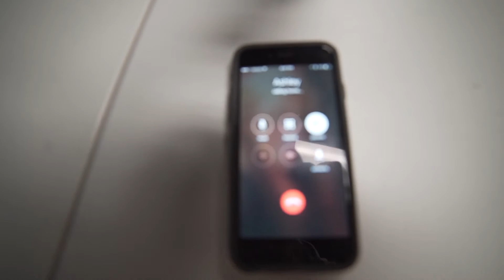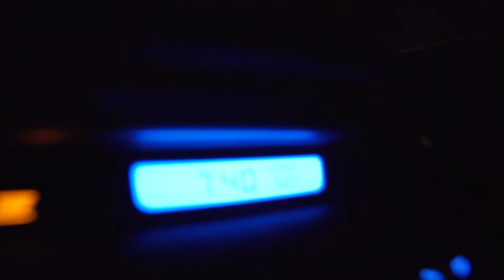CASEY STOPPED... SO I STARTED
This is a test vlog to see if vlogging is something i really want to do. Let me know if the comment section!